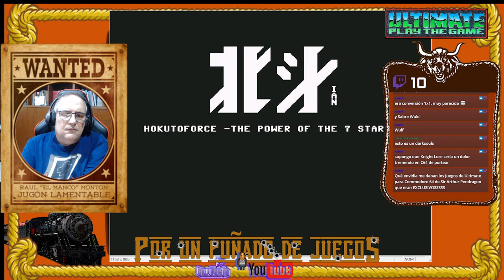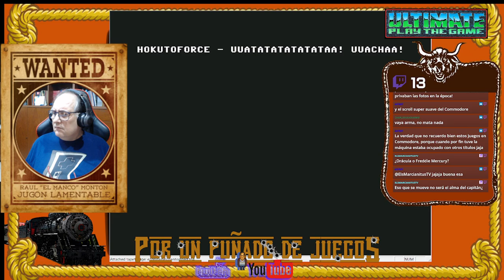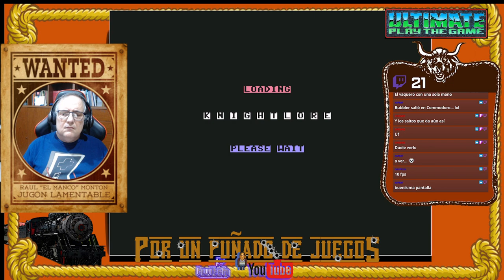Por Un Puñado de Juegos - Showdown #69: El legado de los hermanos Stamper - Los comienzos